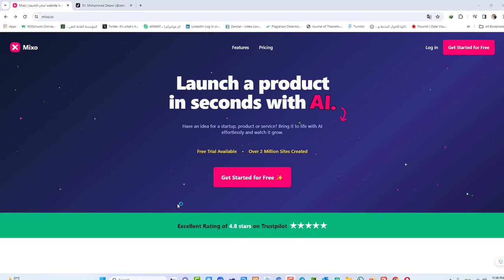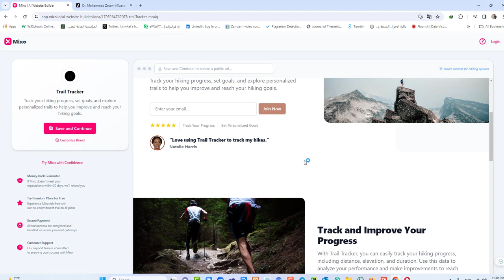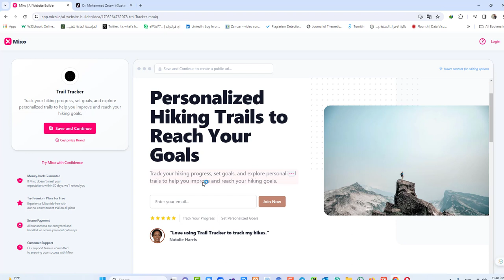صمم موقع باستخدام الذكاء الاصطناعي